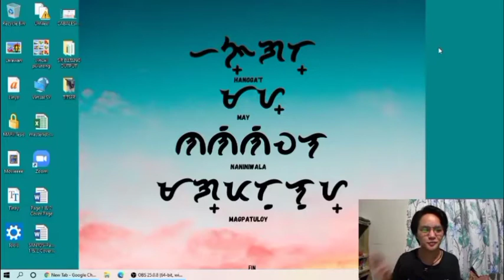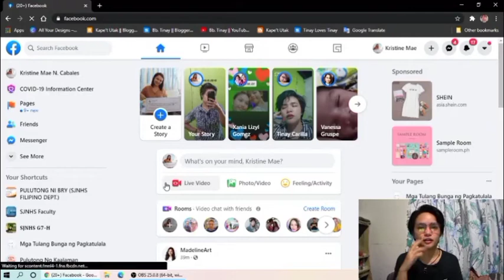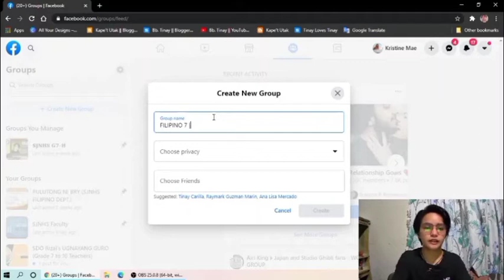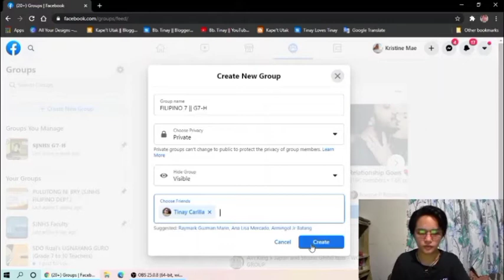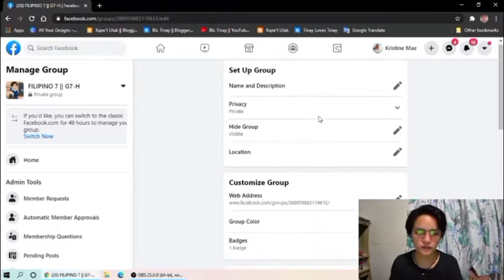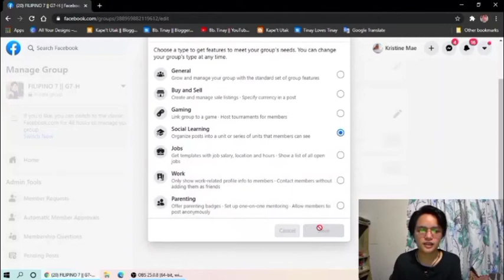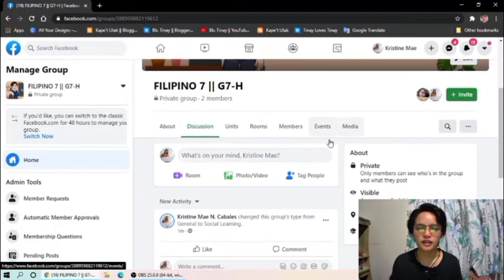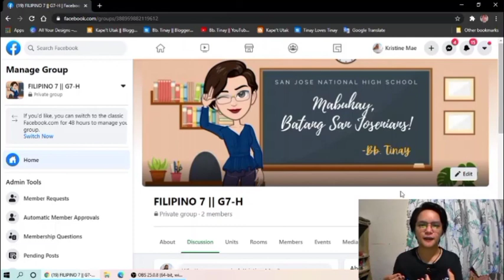How to Create Facebook Classroom || Tutorial (Filipino)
Mami, pasukan na sa Lunes!!! Bulagaan 2020, Hello!!!

Quick tutorial muna tayo for the Mamitas! ❤️